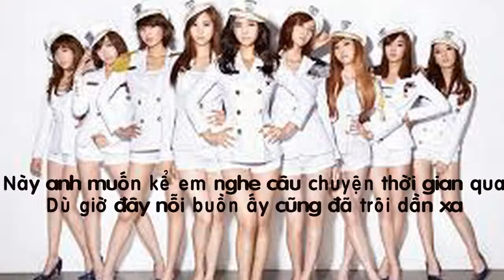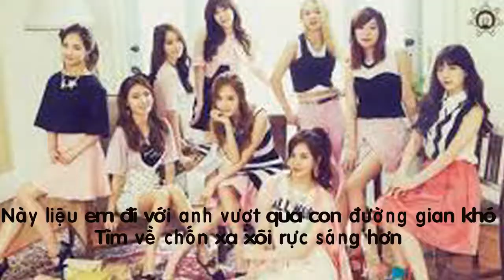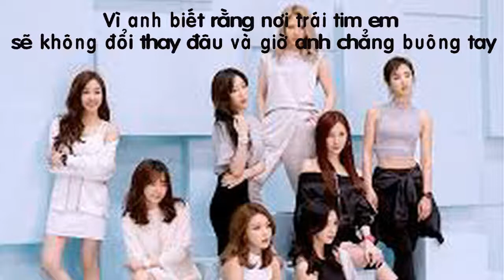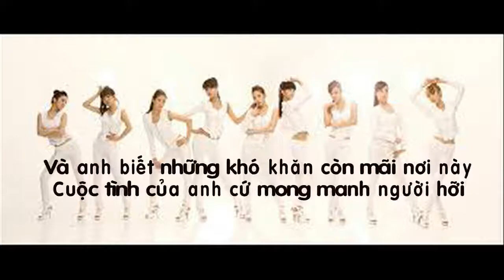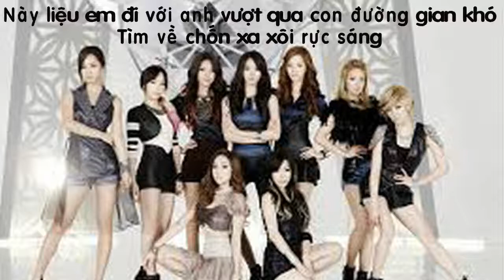[COVER Lời Việt] 다시 만난 세계 (Into The New World) - Girls' Generation 소녀시대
Các bạn nên đeo tai phone và chỉnh âm thanh nhỏ tý cho dễ nghe.